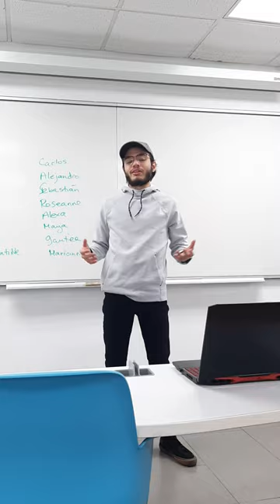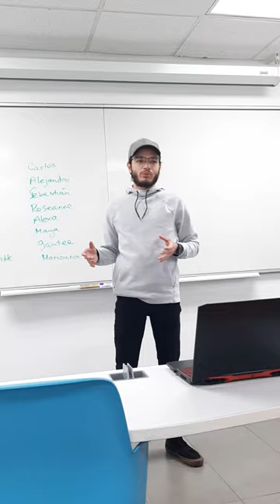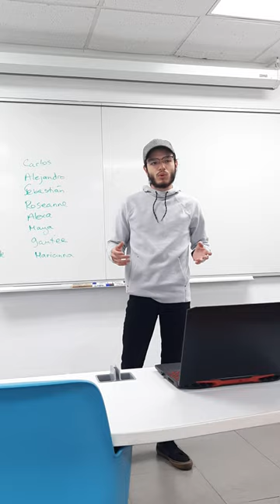Animation, an alternative way of telling stories, not a genre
Evidence 2
Daniel Aldrete
A01283845